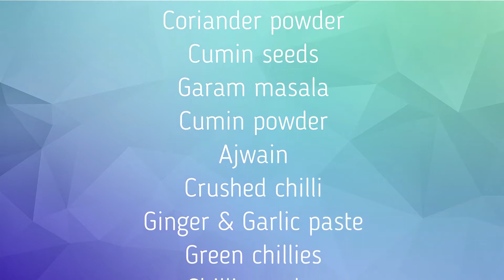Chicken Kebab Burger